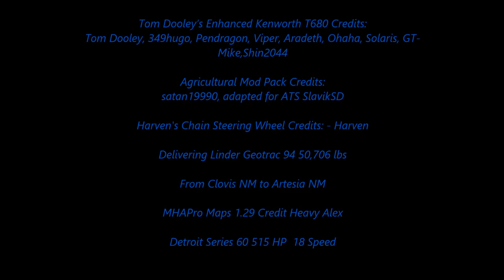American Truck Simulator Kenworth T680 Tom Dooley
TomDooley’s Enhanced Kenworth T680/T880 1.29

MAPS

CSIO Technologies

Cyberpower
i7-7700 K 4.2 K Processor 16 GB Memory
4.2 Processor Speed
2 TB Hard drive  128 GB SSD
8 GB Dedicated Memory GeForce 970 Graphics Card
Liquid Cooled